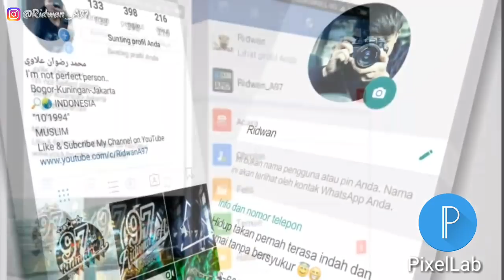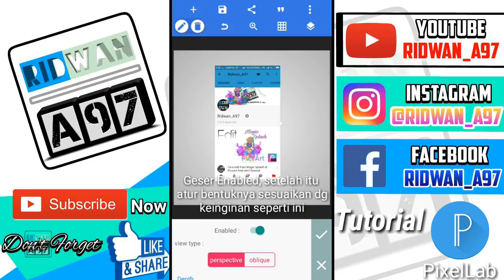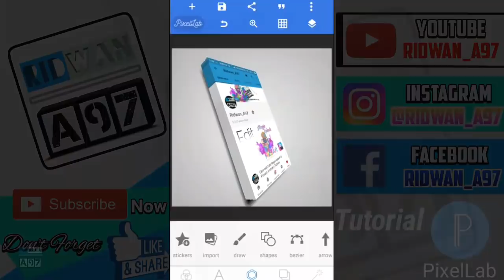Cara membuat Foto menjadi 3D keren di PixelLab | Tutorial [Termudah]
Hello guys,

 Kembali lagi di Chanel Ridwan_A97 , di video  kali ini saya akan share tentang  Cara membuat foto menjadi 3D di PixelLab , Caranya cukup mudah dan bisa di ikuti tutorialnya di video kali ini, bagi yang belum tahu dan ingin mencobanya, silahkan lihat dan ikuti tutorialnya di video ini ya.

Selamat mencoba ..